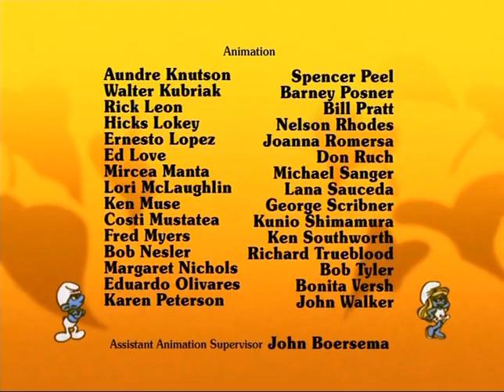The Smurfs - The Chief Record Smurf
A lab accident gives Clumsy a photographic memory, and Gargamel tries to use him to get an invisible formula from Papa Smurf.